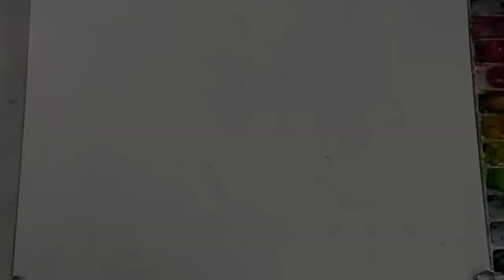Pathway in a Valley going home : Simple Watercolor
Beauty of this lies on a trees shadows across the muddy road.  Some foot marks, animals ,hauling trucks creates puddles of water. Trees on both side created an umbrella like canopy a good shade in between.  Distance trees are washed by a blurry effect almost no details to make foreground stands out.

This is your drawing & tutorial channel caters for every beginner's need. I am excited to teach and impart to you my knowledge and skills in drawing too.  I feel happy to see everyone who wants to learn the very basic of drawing and painting.  Everyone need that foundation in order to improve on these field in Visual Arts. The things the you shall need is the" Interest" in order to gain the skills. There's no short cut for these endeavors in order absorbs that knowledge and skills. I will teach you on
" How" and reinforce yourself with...practice, practice and practice.

Remember: "I am happy and wiling to help for those who want to help thelmseves..."